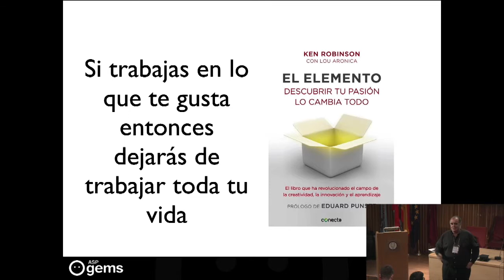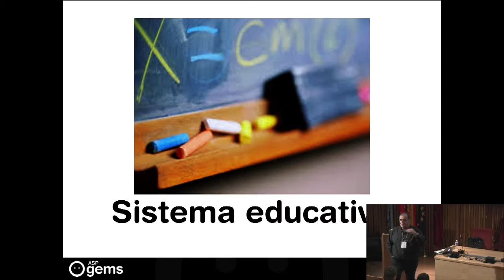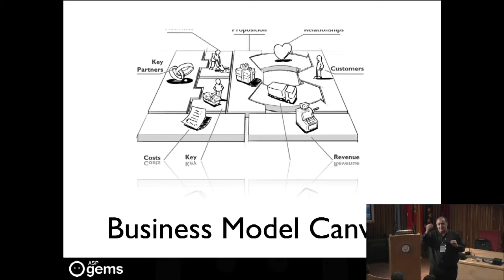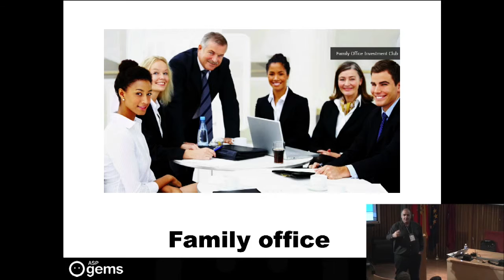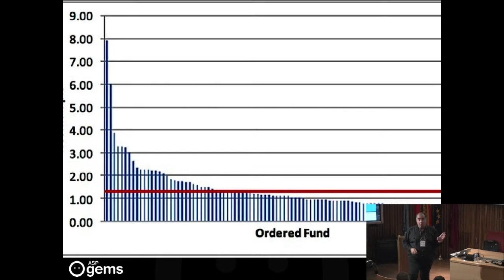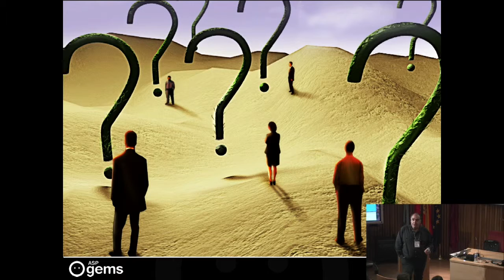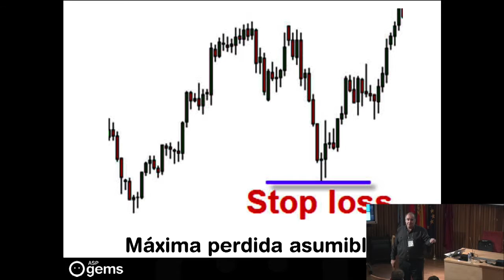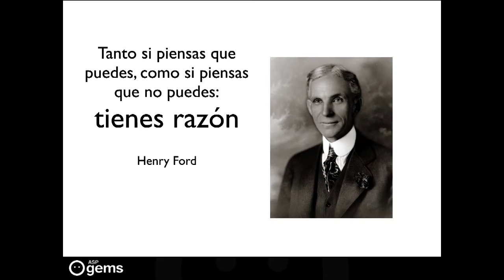¿Por qué emprender en tecnología? - T3chFest2016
Ponente: Agustín Cuenca